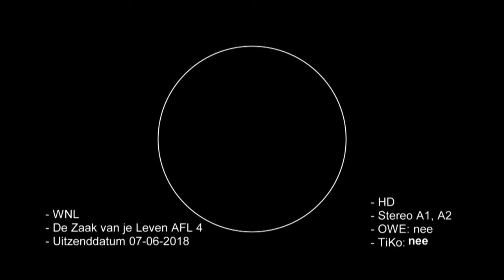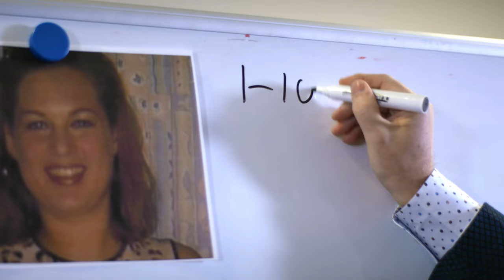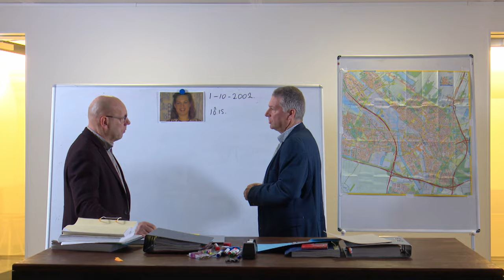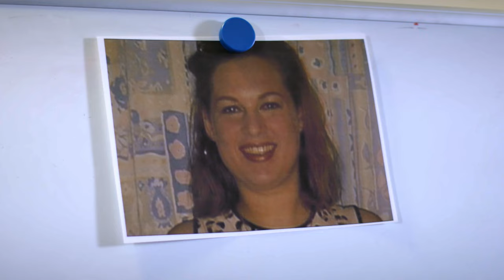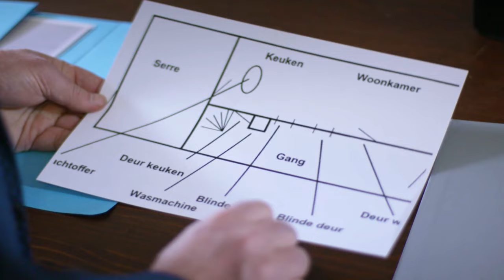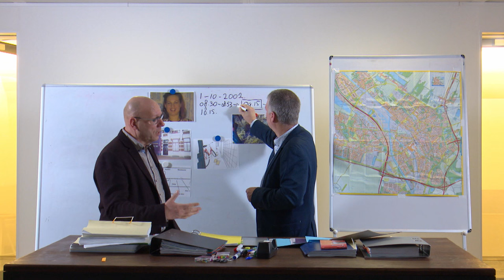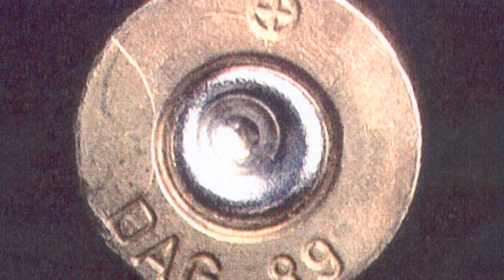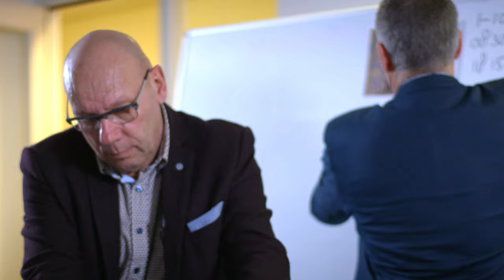De Zaak van je Leven: De moord op Nadia van de Ven - Omroep WNL- juni 2018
De ZAAK van je LEVEN De moord op Nadia van de Ven, Omroep WNL uitzenddatum 7 juni 2018
Rechercheurs van de toenmalige districtsrecherche Utrecht Noord, blikken samen met de officier van justitie, 16 jaar na dato terug op de geruchtmakende moord op Nadia van de Ven. In deze aflevering wordt duidelijk waarom het opsporingsonderzoek zo veel indruk heeft gemaakt dat de moord op Nadia van de Ven, voor de rechercheurs en de behandelend officier van justitie, tot op de dag van vandaag 'De Zaak van hun Leven' is. De nabestaanden van Nadia; moeder Minke en zus Lucinda vertellen in een openhartig interview over de shock en het verdriet die Nadia haar dood in hun leven teweeg heeft gebracht. Nadia haar vader overleed een jaar na de moord op zijn dochter.

Bekijk ook OverLeven, de documentaire over de gevolgen van de moord op Nadia van de Ven in het leven van haar naasten
Bekijk ook de reconstructie die Peter R. de Vries in 2006 uitzond over de moord op Nadia
Of lees column uit de Telegraaf die Peter R. de Vries op 5 juni 2005 schreef over de moord op Nadia van de Ven en zijn visie over de aansprakelijkheid van Pascal F. voor de moord op verzekeringsagent Anton Bussing

Lucinda van de Ven, Nadia haar zus schrijft columns voor de misdaadsite Femke fataal.
In deze column schrijft zij over de warme band die zij en haar moeder opbouwden met de rechercheurs, de officier van Justitie, de advocaat generaal en de toenmalige voorzitter van de rechtbank Utrecht
Lees ook de aangrijpende "In Memoriam column" die op Nadia haar 18e sterfdag werd gepubliceerd
Waarom de ouders van Pascal Jacob F. niet vervolgd konden worden voor medeplichtigheid bij het helpen vluchten van een moordenaar, lees je
Voor meer achtergrondinformatie over Lucinda of de moord op Nadia van de Ven, ga naar